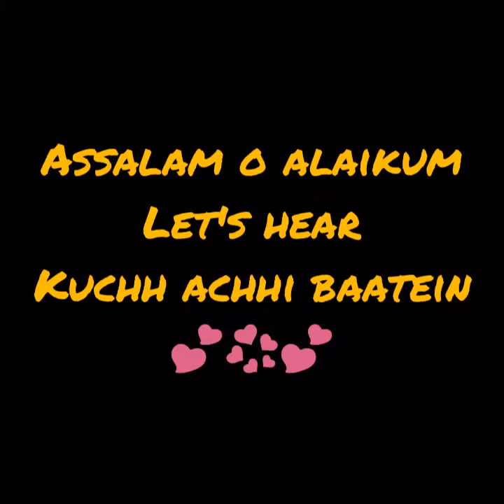FRIDAY'S MESSAGE کچھ اچھی باتیں